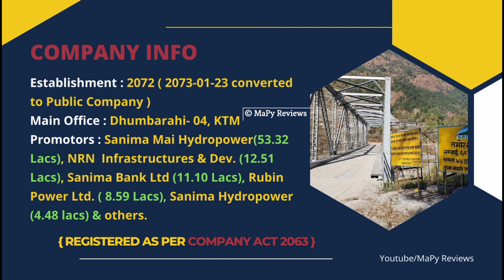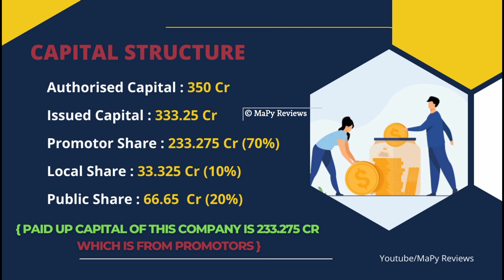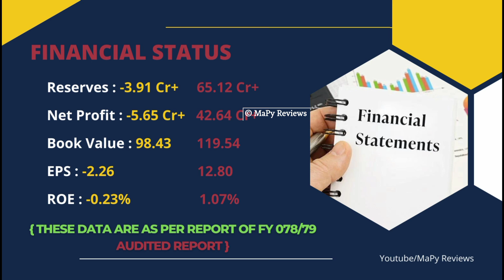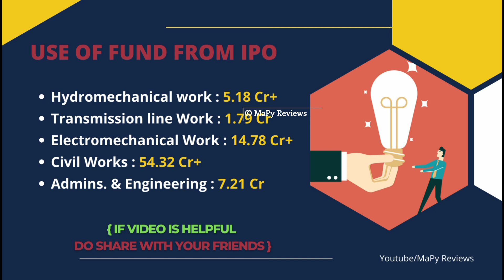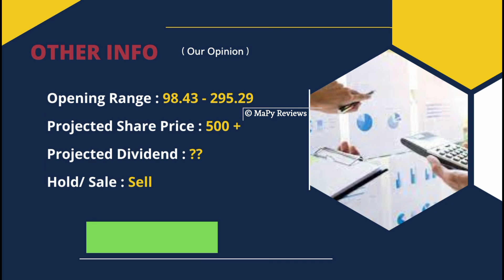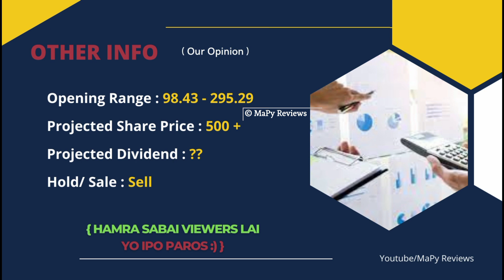Sanima Middle Tamor Hydropower IPO Review | MaPy Reviews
In this video, We'll review IPO of Sanima Middle Tamor Hydropower Limited including it's Financial Status. We'll also cover Opening Range, Dividend Capacity and Projected Share Price of this company.

• Follow Us •

• Music Credit •

• Intro Music •

We have collected these data from some related sites & newspapers; Please Correct us if you found any Mistake(s).
And we aren't  registered investment advisors/ or stock dealers. After watching this video,
you agree that any steps you take will be at your own risk. Share Market has a high degree of risk,
Please  do acknowledge.
and
all Credit to them!

Time Stamp

00:46  -  Company Info
01:53  -  Project Info
02:22  -  Capital Structure
02:59  -  IPO Info
03:55  -  Financial Status
05:56  -  Use of Fund from IPO
06:27  -  How to Apply? (suggestions)
07:32  -  Opening Range, Projected Share Price & Dividend capacity
of Sanima Middle Tamor Hydropower Limited.